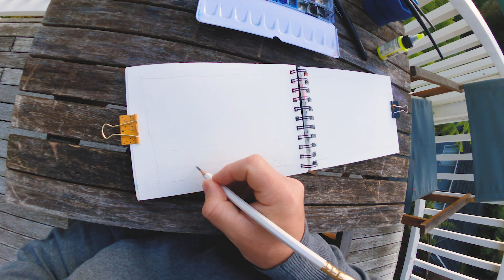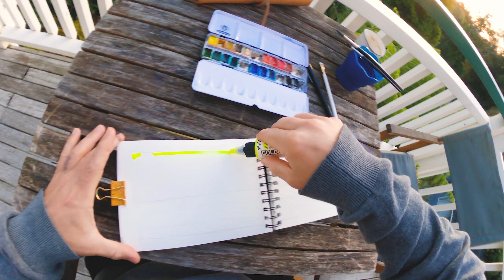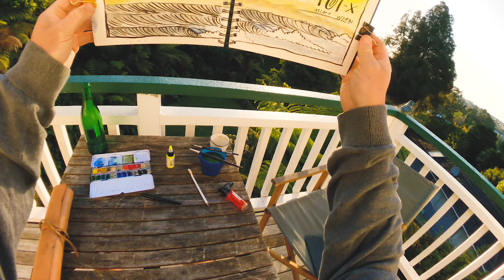Pentel Brush Pen Review (POV)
Pentel brush pen review.
POV